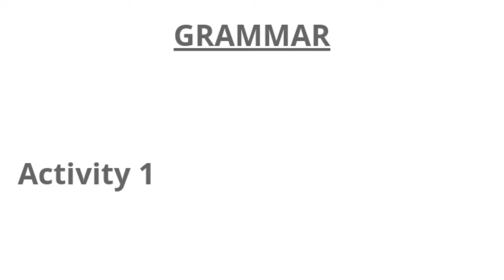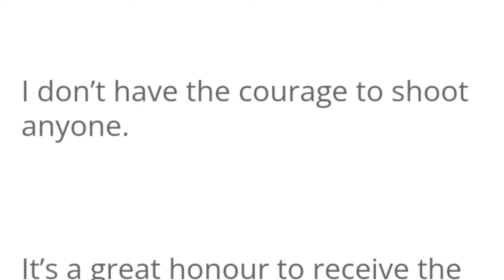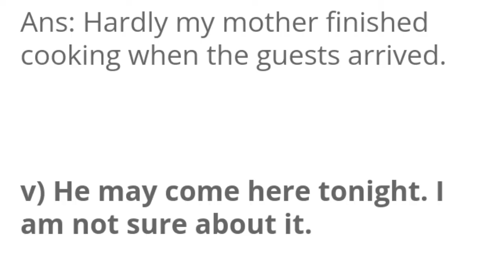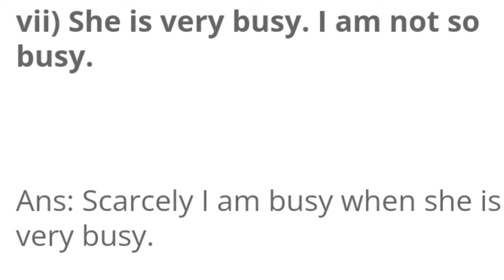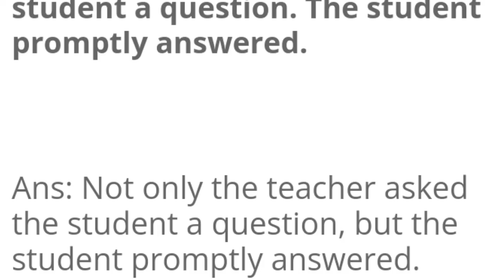class7 english lesson7 /Marie Curie/ assam Jatiya bidyalay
Marie Curie
Marie Curie class 7
Marie Curie class 7 english
our english class 7
Marie Curie question answer
Marie Curie class 7 english solution
lesson 7 question answer
assam jatiya vidyalaya lesson7 question answer
Marie Curie class 7 in assamese explanation
ajb 1st chepter question answer
akand educators
question answer assam
ajb 2022